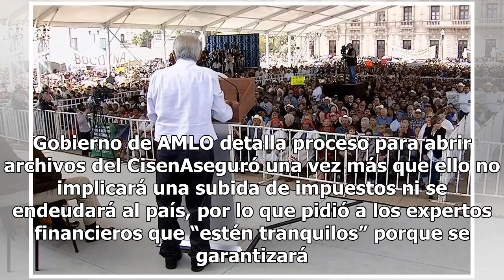AMLO inicia con las ‘Tandas para el Bienestar’ en Chihuahua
El Gobierno de México dio este sábado el inicio de entregas de créditos sin interés a micros y pequeños negocios con el afán de detonar la economía beneficiando a un millón de pequeños empresarios. Vamos a dar nosotros un millón de pequeños créditos. (…) Sin intereses, sin papeleo, a la palabra. Por...